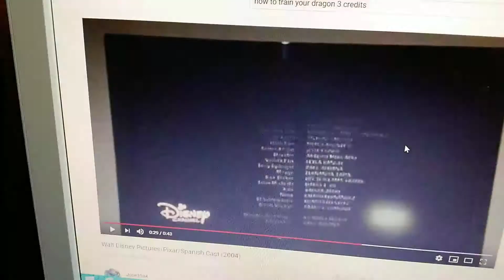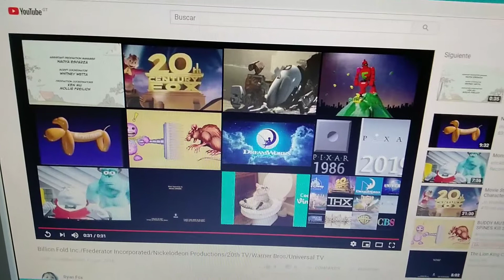Spanish dreamworks 20th tv warner bros television univresal tv